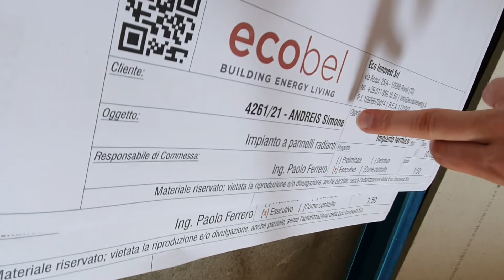RADIANTE A SOFFITTO, parliamo con il PROGETTISTA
DIVENTA INDIPENDENTE!!

Eccoci tornati sul mitico e ormai famoso cantiere di Buriasco.

Magari qualcuno di voi non mi crederà, ma anche io ogni tanto ho delle domande ed è proprio per questo che ho deciso di rincontrare Simone, architetto di Green-Think che sta seguendo questo progetto.

Qui infatti avremo un impianto a soffitto a secco che si abbinerà all’aggregato compatto della Stiebel.

Pompa di calore che si occuperà di riscaldamento, raffrescamento, ACS e ventilazione meccanica e, ovviamente essendo un aggregato compatto sarà tutto gestito in un unica macchina senza unità esterna.

Ma scopriamo qualcosa in più da Simone sull’impianto a soffitto.

Simone: «Si tratta di un pannello in gesso fibra fresato con serpentine che passano all’interno. Può essere utilizzato a pavimento e può essere finito a pavimento direttamente con la piastrella sopra. Abbiamo scelto dei sistemi radianti che sono composti da materiali più di origine naturale».

«È un prodotto che può essere applicato a pavimento, a parete o a soffitto. Nasce già con fresatura, o meglio la superficie radiante viene progettata sulla base dei carichi termici e viene applicato come un normale pannello in cartongesso. Le serpentine vengono posate successivamente».

«Il disegno ondulato è necessario per rendere più uniforme possibile il calore all’interno del pannello ed avere una percezione del calore più distribuita. Si tratta di un impianto a bassa inerzia termica, la risposta è molto veloce e in questo modo la casa va subito in temperatura»

La progettazione deve essere legata a delle considerazioni a 360°. Non bisogna concentrarsi solo sul risparmio energetico, ma anche sul comfort respiratorio e radiante.

Simone, secondo te quando è importante questo aspetto?

«Ogni caso ha la sua specificità. Una progettazione che tiene conto di vincoli edilizi, esigenze dell’utenza finale, caratteristiche dell’abitazione. È un aspetto fondamentale».

«In questo caso abbiamo optato al piano terra per un prodotto a pavimento perché c’è un soffitto a voltini che il cliente voleva mantenere. Al piano primo invece abbiamo optato per un impianto a soffitto perché nelle camera da letto se lo avessimo applicato a pavimento la superficie radiante si sarebbe minimizzata.

Si tratta di una tipologia di riscaldamento che si sposa bene con stratigrafie massicce e in questo caso utilizzare per di più un supporto in gesso-fibra, che è un materiale con grossa capacità di immagazzinare umidità e rilasciarla quando l’ambiente secco, permette anche di portare avanti una funzione da naturale regolatore».

Quanto c’è del professionista e quanto dei clienti nel rintracciare queste determinate soluzioni?

«È un lavoro di squadra. Noi portiamo un contributo di conoscenze, materiali, casistiche e maestranze, tuttavia è un percorso di scoperta e crescita che va vissuto insieme. È un percorso conoscitivo che deve essere condiviso.Noi stessi ci mettiamo in gioco e il tutto varia a seconda delle proprie sensibilità e desideri».

Ricordatevi sempre: dietro una progettazione ci deve essere un dialogo continuo con il cliente. Per poter individuare il prodotto GIUSTO bisogna capire le esigenze del cliente, le sue necessità ed avere una visione completa del mercato per trovare la soluzione più adatta.

OPERI NEL MONDO DELLE RIQUALIFICAZIONI?
Sei un artigiano che realizza impianti termici?
Oppure un progettista termotecnico?

Diventa PARTNER Soluzioni Green e scorpi come collaborare con noi e non solo!
Come ho rivoluzionato il modo di interfacciarsi con il cliente in ottica green, così sto per rivoluzionare l'intero mercato del settore delle riqualificazioni!

PRENOTA IL TUO POSTO al tour che partirà a settembre e non perdere questa incredibile opportunità!

💪🏻DIVENTA INDIPENDENTE
🤔 anche se non sai di chi fidarti

Entra all'interno del Gruppo Facebook
🏡 Soluzioni Green Club ☀️
▶️ Confrontati con altre persone che stanno cercando il modo migliore per riqualificare casa e rendere la propria abitazione una Casa Zero
❌ Zer⦰ Bollette
❌ Zer⦰ Gas
❌ Zer⦰ Errori Sei alla ricerca di un progettista, un artigiano a cui affidare i lavori per casa tua? 🏡

Sei alla ricerca di un progettista, un artigiano a cui affidare i lavori per casa tua?